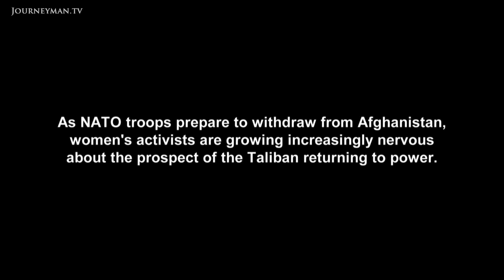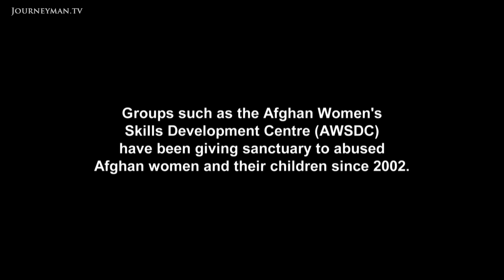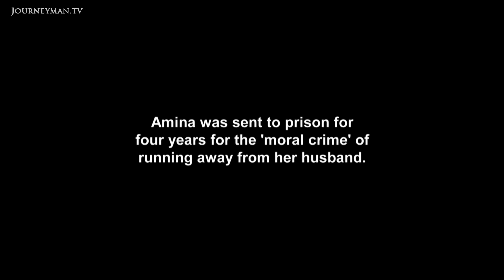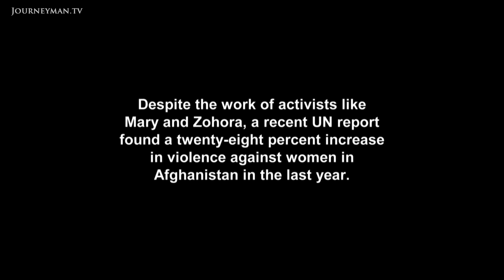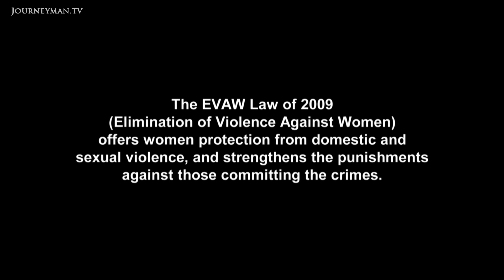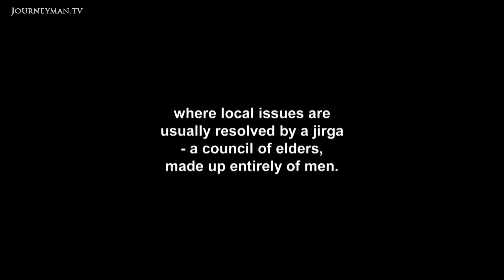Afghan Women Threatened By Resurgent Taliban (2014)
Sins of the Father (2014): As NATO slowly withdraws from Afghanistan, many are nervous about the prospect of the Taliban returning to power. Those particularly at risk are women and the female activists fighting for their human rights.

When Amina ran away from her husband, her family tortured and attacked her. She was sentenced to four years in prison for her 'moral crime'. "Every day we face a dangerous risk", says Mary, the head of a women's activist group, "because in most parts of Afghanistan, women don't have their basic rights". Abused and raped women come up against considerable barriers in accessing justice and activists fear any progress from the last decade could be at risk if the Taliban influence continues to spread.